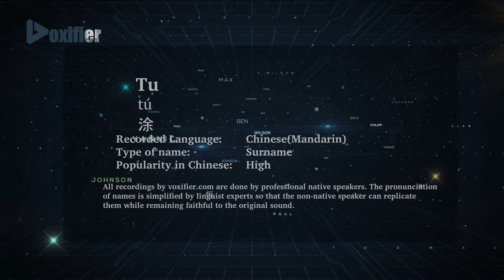How to Pronunce Tu (Tú, 涂) in Chinese (Mandarin) - Voxifier.com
This is the Chinese (Mandarin) pronunciation, gender, and phonetics recording of the name Tu (涂, Tú). The same name may exist in other languages with different pronunciations.  Check the meaning of name along with other possible pronunciations or similar names for free Voxifier uses the help of expert linguists to simplify pronunciations by replacing some special sounds with sounds more commonly available across all languages.